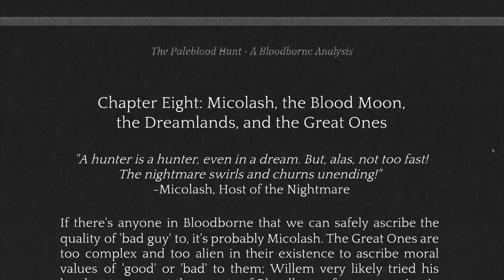Lies of P - Любовное письмо к Bloodborne